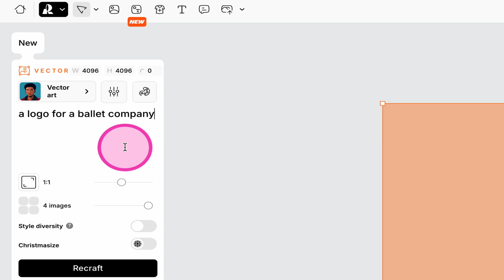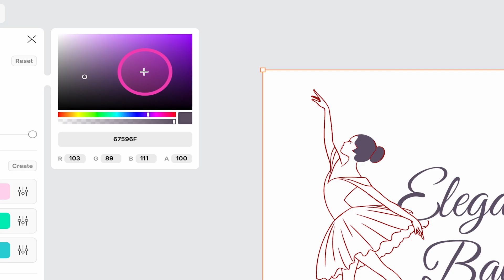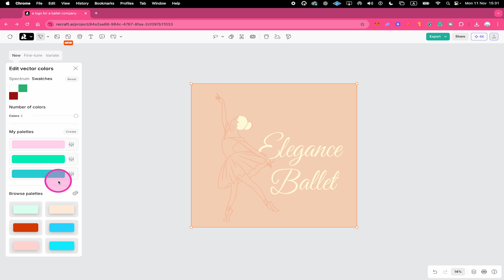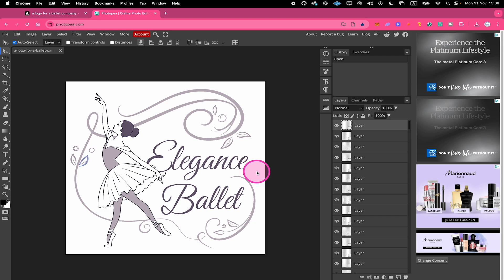Recraft AI Logo Tutorial — Create Awesome Logos in Minutes!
Looking to create awesome logos in minutes? Check out this Recraft AI logo tutorial for step-by-step instructions on how to design your own logo!